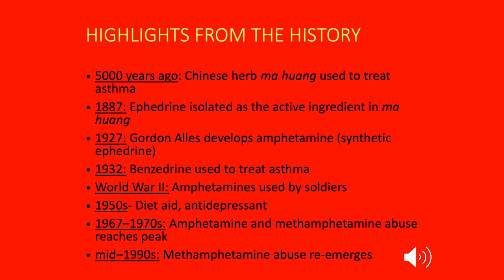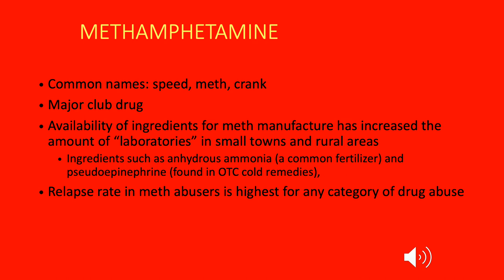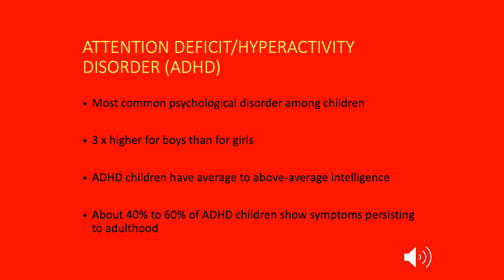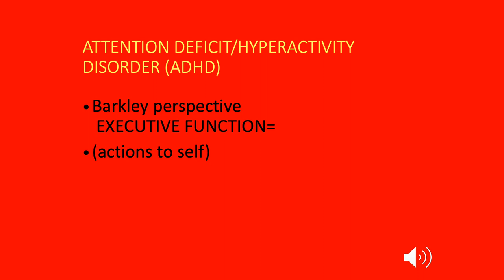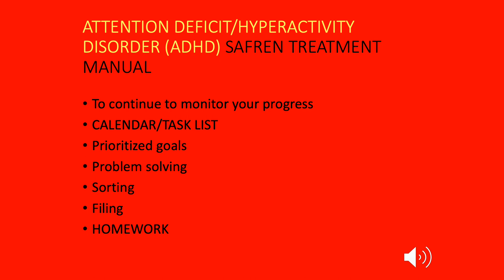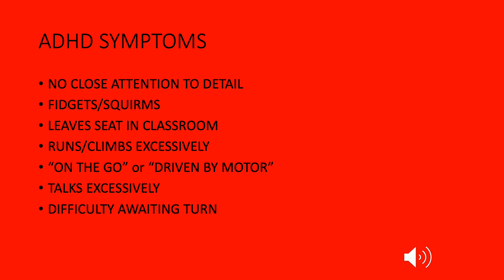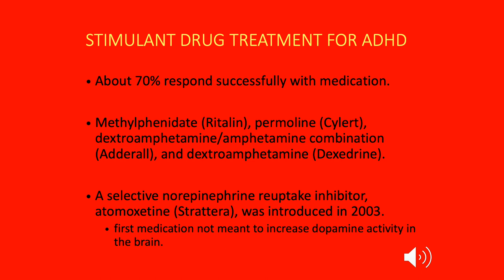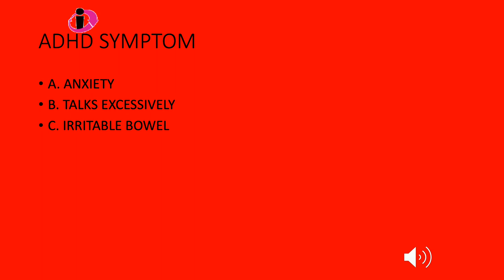Amphetamine Lecture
Amphetamine lecture for "Addictive and Compulsive Behaviors" (THE DRUG CLASSS). Learn how a nice, plant medicine (Ephedra), got the Caucasian treatment (isolated and then synthesized). We review abuse as well as medical uses (narcolepsy, ADHD). Glitch towards end just cut off the fact that most alter dopamine reuptake but methylphenidate (Ritalin) and atomoxetine (Strattera), are norepinephrine reuptake inhibitors.